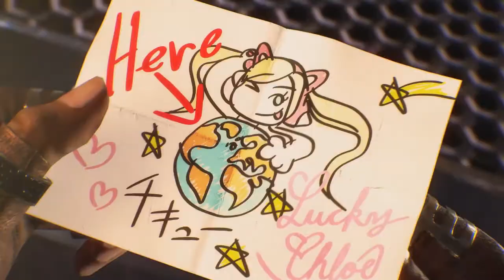Tekken 7 - Story mode -Sandatona - Eddy - Capoerista buscando sua vingança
Eddy Gordo foi a G Corporation para se vingar de Kazuya Mishima por assassinar seu pai. Depois que ele se livrou de uma multidão de guardas, uma jovem em uma roupa estranha ficou diante dele, e atingiu uma pose. "Você não vai passar por mim, velho homem! Teehee!"
O que ela quis dizer com 'velho'? Confuso e irritado por sua aparência e tom desrespeitoso, mas consciente da ameaça que ela colocou, Eddy preparou-se para luta
Quando Lucky Chloe foi derrotada e cai no chão, Eddy se inclina e sacode-a pelo ombro, exigindo saber onde está Kazuya. Ela lhe dá uma nota, que só contém a palavra "Aqui", e uma imagem grosseira de si mesma. Furioso, Eddy descobre que Lucky Chloe está escapando. Ele enfureceu sua nota e joga no chão.